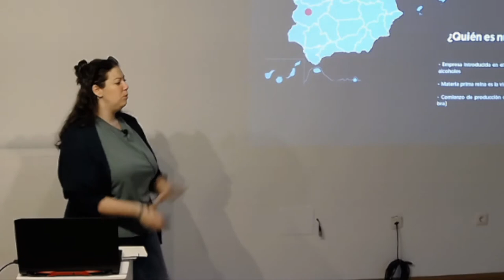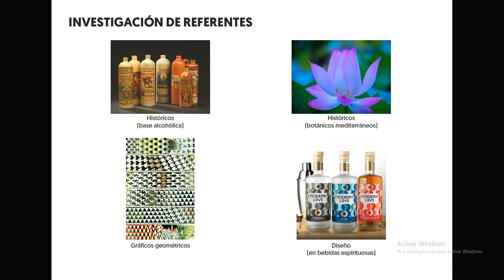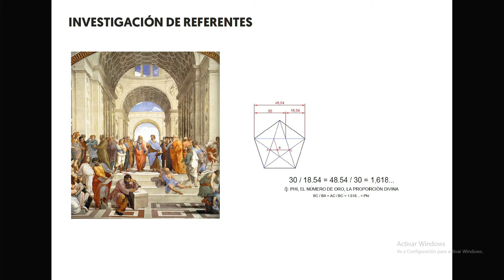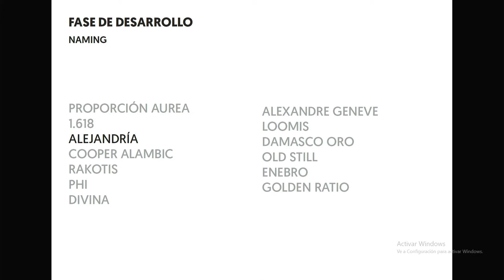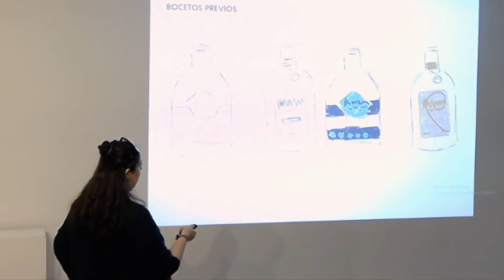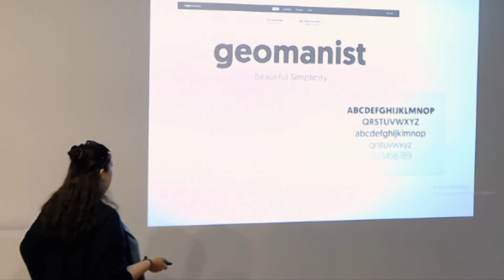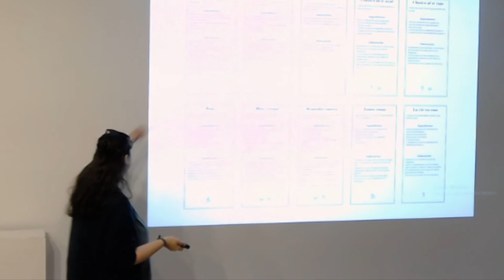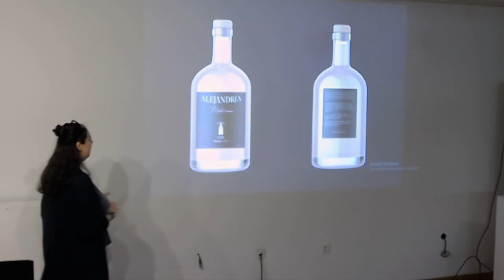Alejandría. Ginebra Premium. Esther Rodríguez TFE Grado Diseño Gráfico Junio 2022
“Alejandría” es un Trabajo Fin de Grado de Diseño gráfico, realizado por Esther Rodríguez García y tutorizado por Daniel Hervás Clivillés, que se defendió en la EASD Mérida en junio de 2022.

Se trata de un proyecto de diseño gráfico, centrado fundamentalmente en las especialidades de packaging y branding, para un nuevo producto en el ámbito de las ginebras premium. Se desarrolla el diseño del envase y embalajes de dos ginebras y un estuche con una colección de botánicos, para lanzar una nueva marca al mercado. Se complementa con diseño de pictogramas y otras soluciones de diseño de material promocional de la marca: bolsas, posavasos, llaveros, pegatinas, recetas de cócteles, etc.

La empresa promotora está inmersa en el mundo de la elaboración vínica y alcohólica desde hace más de 50 años. Después de años de investigación, tienen en sus manos una ginebra que por su calidad se puede clasificar dentro del sector premium, atendiendo a su calidad de destilación y a la de los botánicos directos utilizados.